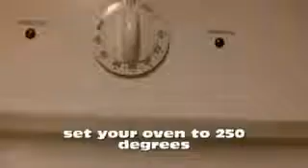13 vids of halloween: sweet/salty treats